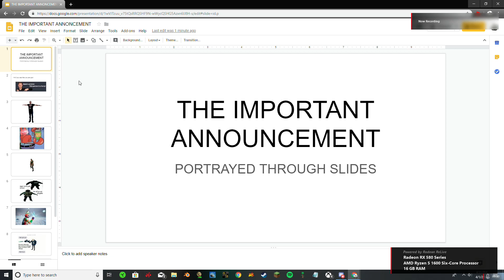Important Announcement...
Yea.. I'm sorry for the recent events that happened